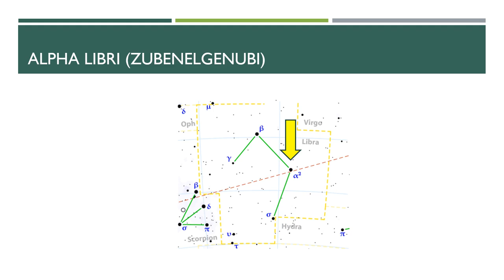Libra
Part of the 88 Constellations in 88 Words Over 88 Days series